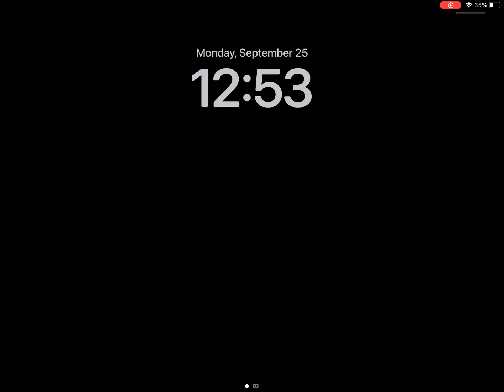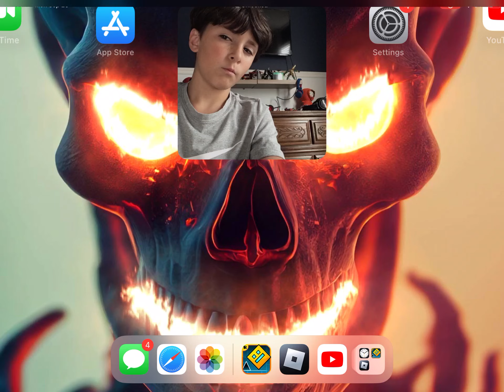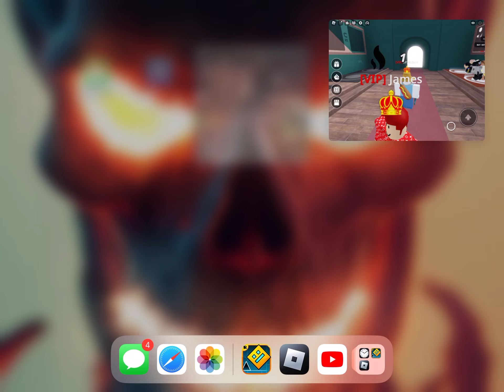Playing mvsd pro lobby’s again (the Thumb￼ nail).